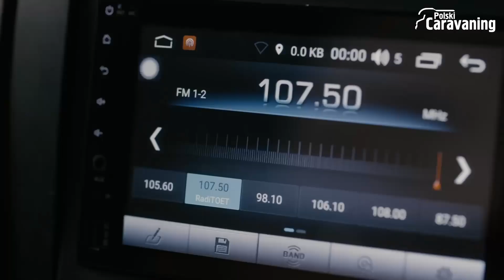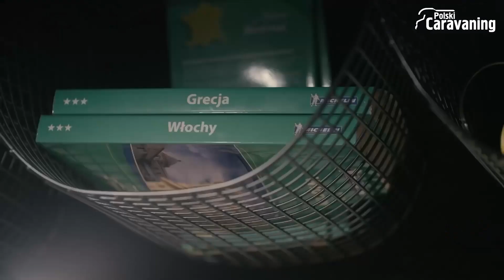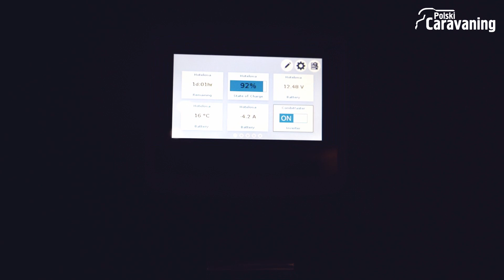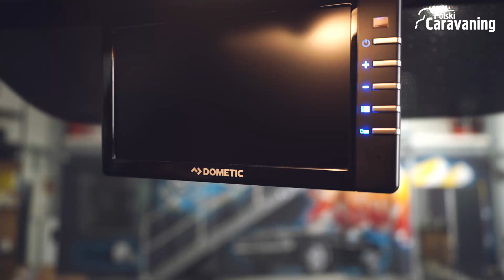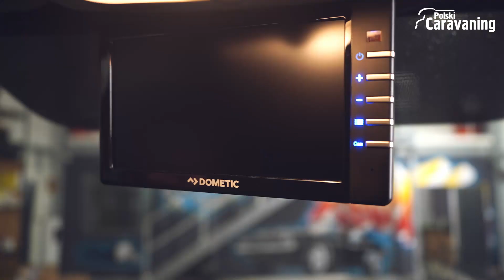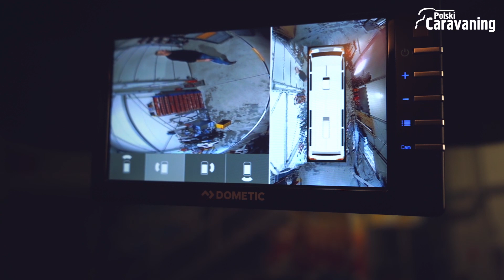Klimek kontra Ryś - zaprasza Dometic! (polskicaravaning.pl)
Ostatnio wyemitowany sezon programu "Klimek kontra Duda" pobił wszelkie rekordy oglądalności. Naszą załogą postanowiliśmy, za sprawą marki Dometic, spotkać się z jednym z głównych bohaterów programu i zapytać go szczegóły części caravaningowej. Dlaczego wybrał konkretne rozwiązania dotyczące chłodzenia i gospodarowania energią a przy okazji zwrócił na istotny aspekt wagi? Odpowiedzi w materiale!